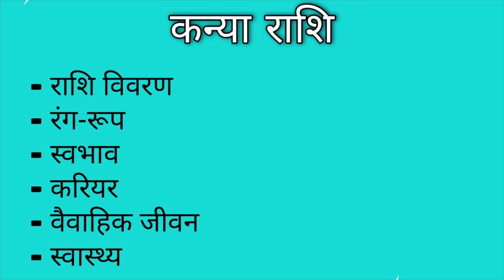कन्या राशि वाले लोग कैसे होते है? कन्या राशि वालो की सम्पूर्ण जानकारी ।